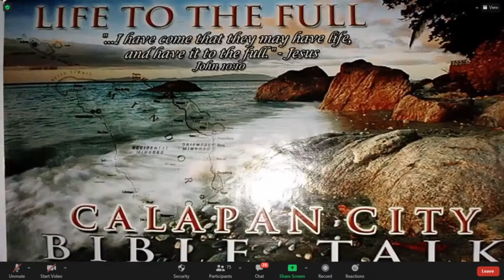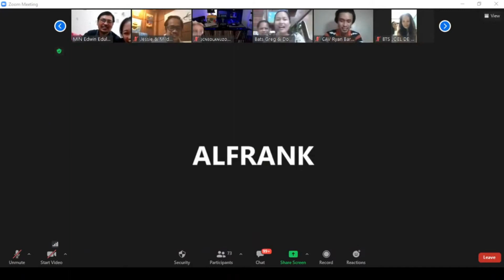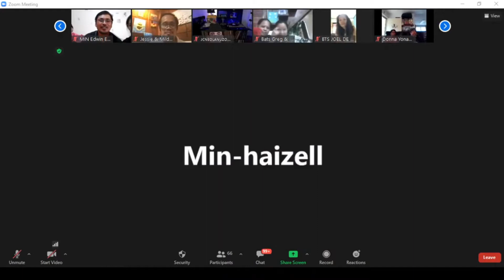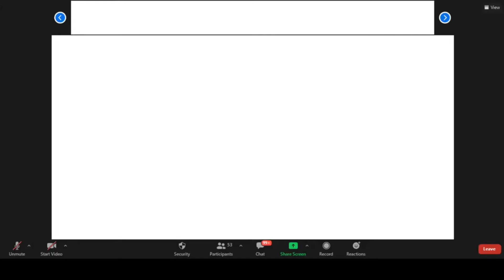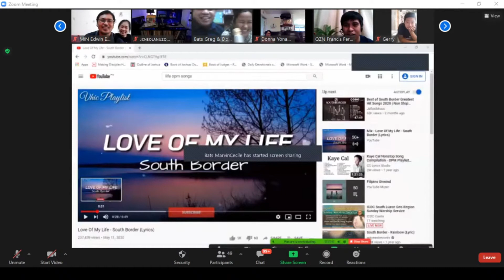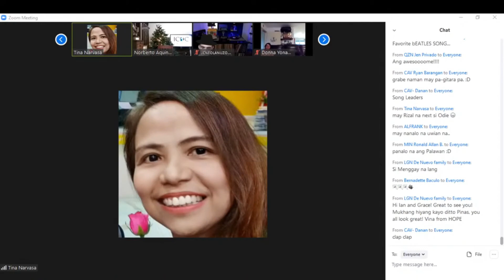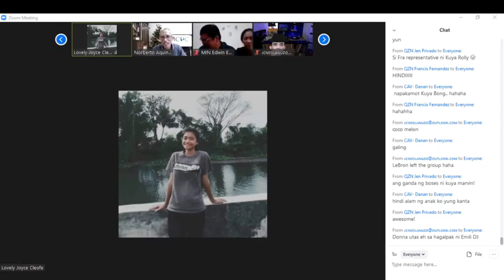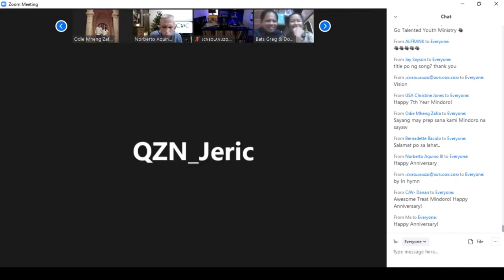ICOC Mindoro - 7th Anniversary Virtual Celebration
ICOC Mindoro - 7th Anniversary  Virtual Celebration • Nov  29, 2020

Listen ad-free with YouTube Premium
Song
Nothing Is Impossible
Artist
Planetshakers
Album
[Merlin] Absolute Label Services, [Merlin] FUGA Aggregation (on behalf of Venture3 Media); ASCAP, Adorando Publishing, Music Services, Inc. (Publishing), LatinAutorPerf, and 19 Music Rights Societies

Song
You Are for Me
Artist
Kari Jobe
Album
Kari Jobe
Writers
Lionel Richie
[Merlin] Absolute Label Services, TANGO Multimedia Productions, LLC; LatinAutor - Warner Chappell, LatinAutorPerf, Capitol CMG Publishing, EMI Music Publishing, LatinAutor - UMPG, BMI - Broadcast Music Inc., UNIAO BRASILEIRA DE EDITORAS DE MUSICA - UBEM, Adorando Brazil, and 17 Music Rights Societies